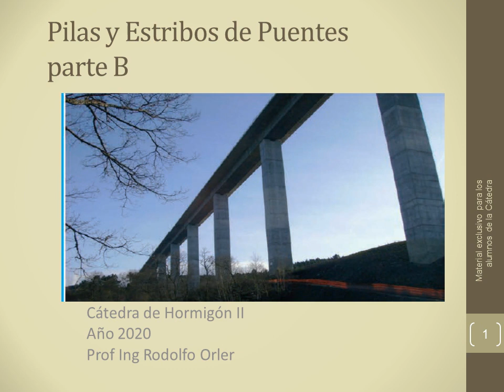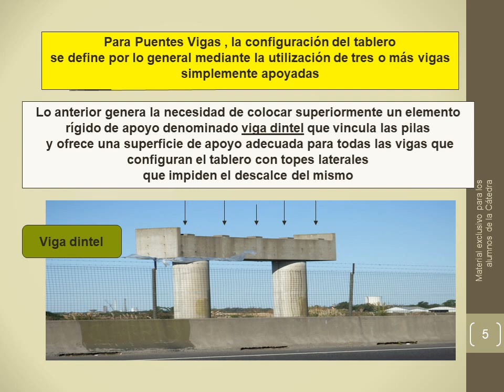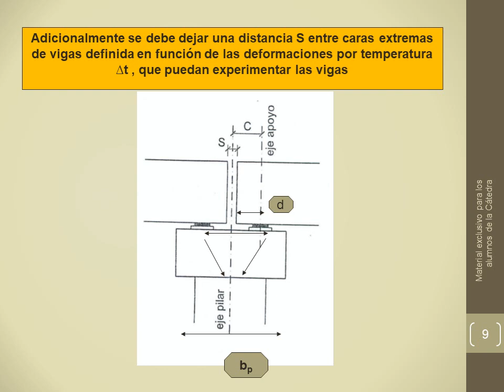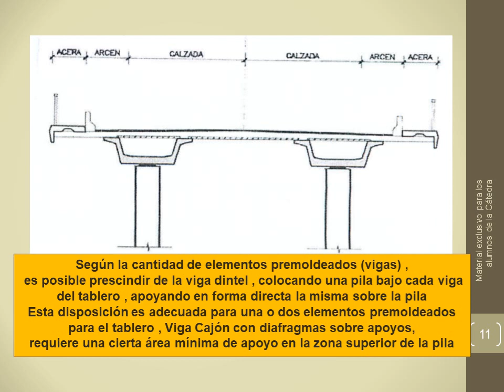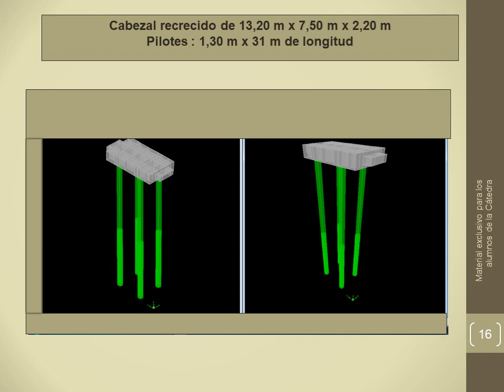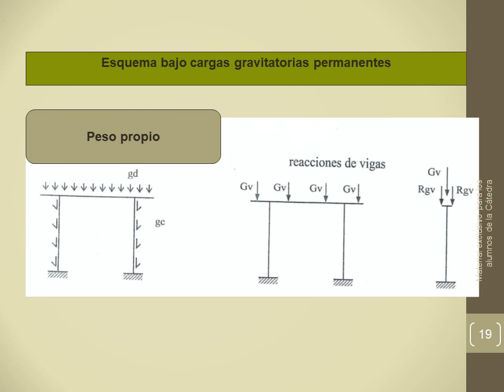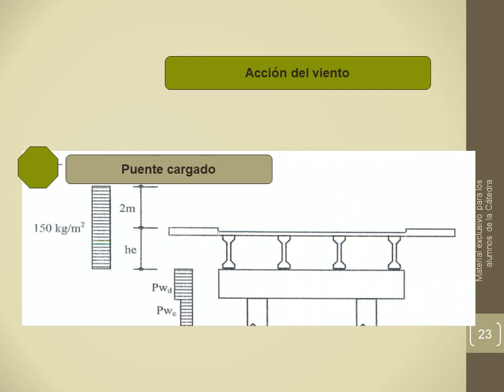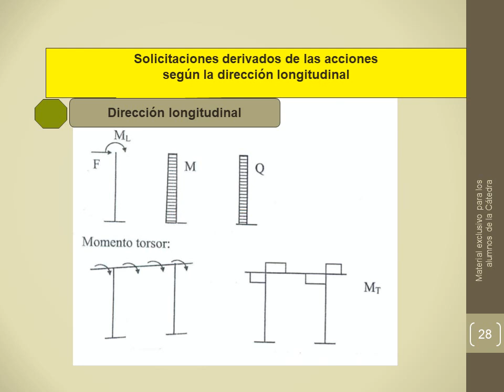Pilas Puentes parte B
diseño de pilas de puentes